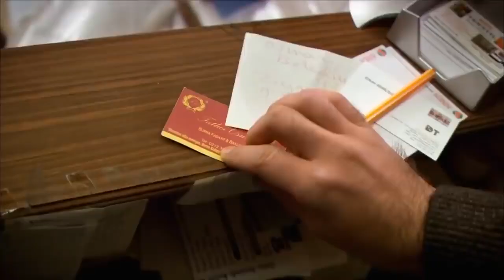مسلسل أسميتها فريحة الحلقة 35 - ما الذي حدث لمحمد؟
الشخصيات
جيدا اتاش - هاندا
متين چگمز - والد فريحة
سيديف شاهين - جانسو
پلين ارمس - كلثوم